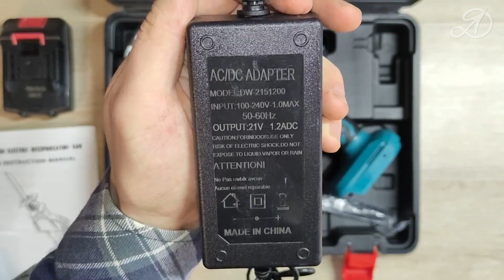Reciprocating Saw from Banggood.com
Review of the reciprocating saw.
It is better to take this set (I recommend it with two batteries):

Reciprocating saw from the video (I do not recommend it because of the weak battery):

MY TOOLS:
3D printer Creality Ender-3 -- (Banggood)
JGAURORA A5S 3D printer -- (Banggood) Hilda Drill
Hilda Oscillator
SKYRC T6X80 Charger

goo.gl/lTXljH - Instuctions
goo.gl/Jy8Xjd - Parcels, Reviews, Tests
goo.gl/RtQfXg - Water Device
goo.gl/u4Snhv - Interesting Ideas
goo.gl/LzpXou - Repairs
goo.gl/lzM9Yg - Toyota Camry Gracia
goo.gl/zOHwUB - The use of plastic PET bottles DIY

I share all that I am doing own hands at home. The channel you will see homemade, crafts, repair of equipment, experiments, tests, unpacking and review products from China (Aliexpress), various household manual. I also will share my inventions and interesting ideas to improve and simplify the life (life hacking).

Movies shown on that channel, show the personal experience and are entertaining. For all that you do, you answer yourself. Observe caution and safety rules.